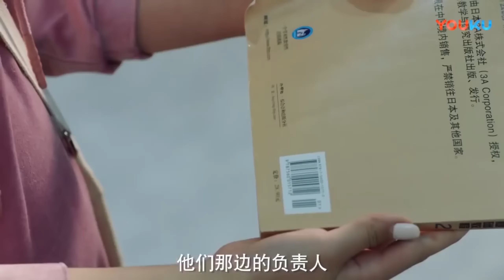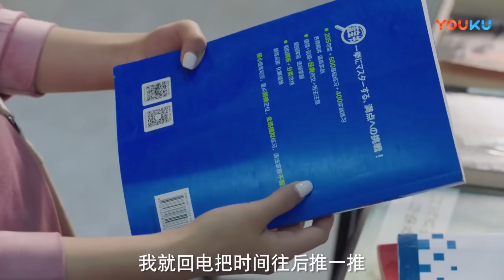霸總霸氣壁咚把灰姑娘圈在懷裏，當衆和她調情，看著灰姑娘的臉忍不住吻了上去💖【最動聽的事13 4 I Hear You 】